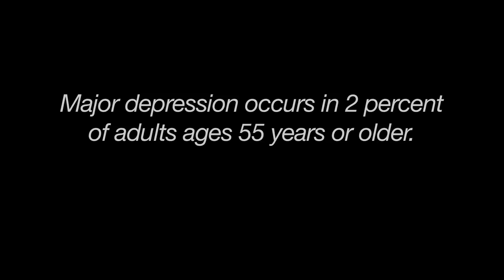Depression in older adult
PAMED member Natalia Ortiz, MD, says diagnosing depression in older populations tends to be clouded by other medical conditions. Why it is important to get screened by your primary care physician?